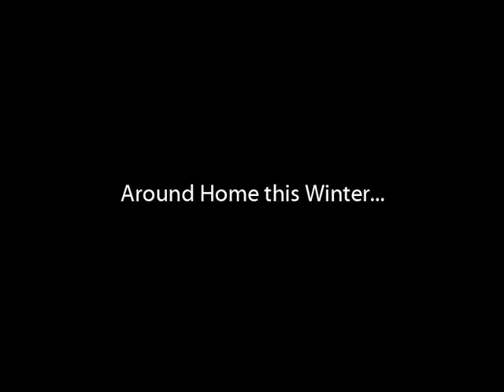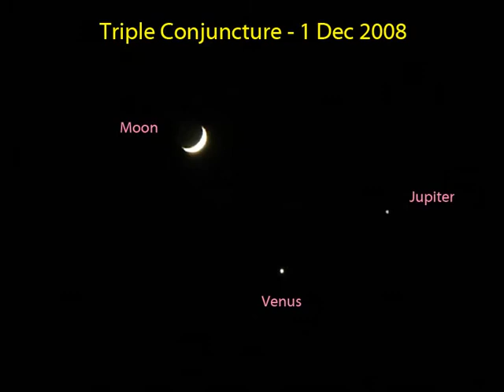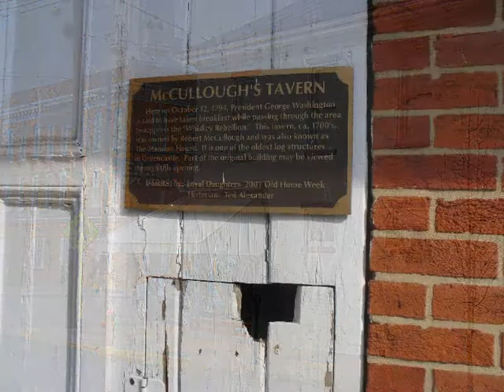Around Home this Winter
Winter 2008-90